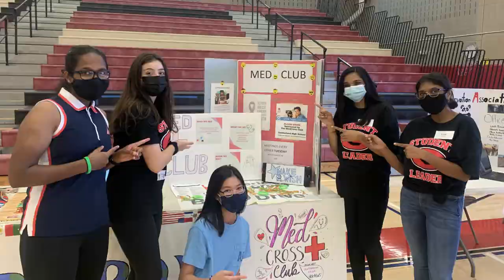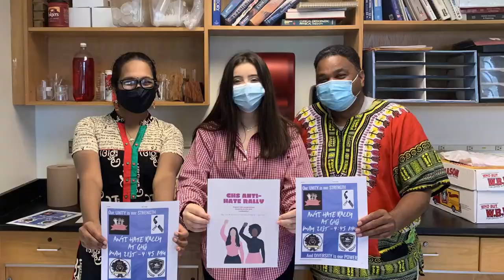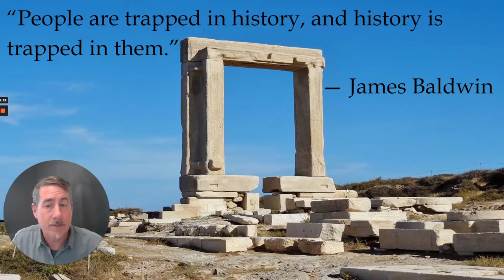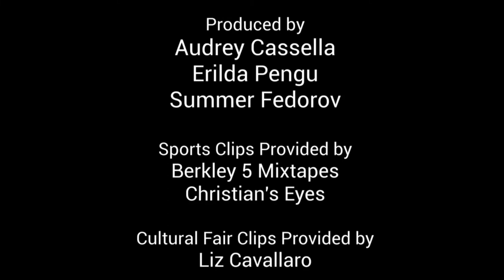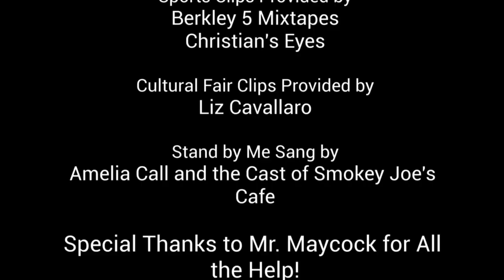Senior Video 2022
Created by Audrey C, Summer F, and Erilda P.